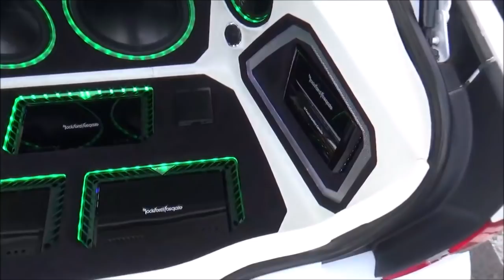STANCENATION Jpan Tokyo2018お台場 展示車両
スタンスネーション2018　東京お台場。戦車みたいな車、見てるだけでドキドキする。